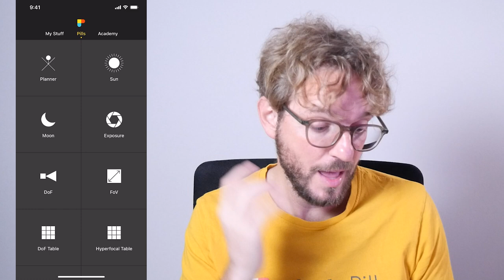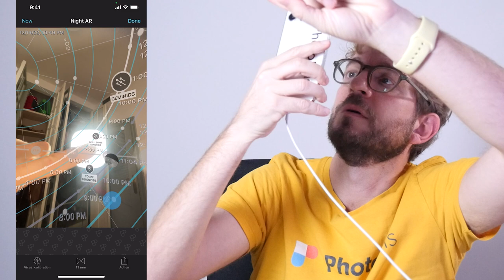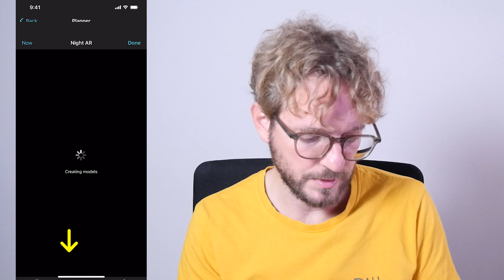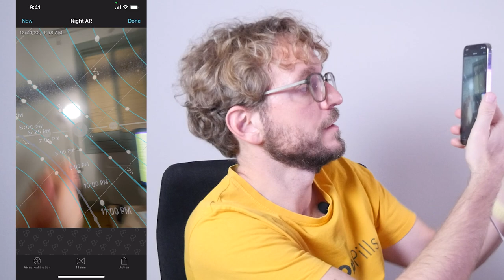What to Photograph in December 2022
These are some of the best events to photograph in December 2022: the full Moon, Mars at opposition, the Geminids meteor shower, Comet 81P/Wild, Mercury at greatest eastern elongation, the Ursids meteor shower, 5 conjunctions of the Moon with Jupiter, Venus, Mercury, Saturn and Jupiter, the aurora borealis (northern lights) and the Milky Way.

At the end of the video I’m sharing some of the best photos you’ve submitted to the PhotoPills awards and we’ve featured in November.

TIME INDEX

01:29 Full Moon
03:23 Mars at opposition
04:15 Geminids meteor shower
05:44 Comet 81P/Wild
06:23 Mercury at greatest eastern elongation
07:01 Ursids meteor shower
07:59 Moon-Planet conjunctions
08:53 Milky Way
10:07 Featured Photos